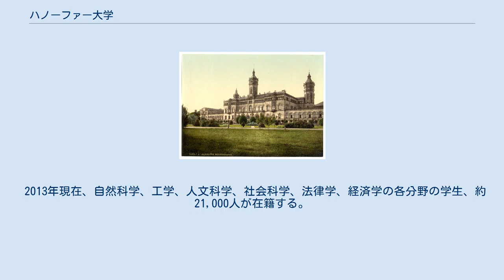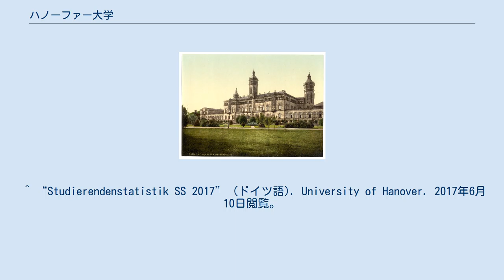ハノーファー大学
約1895年ごろのベルフェン庭園中心部のヴェルフ城（現：ハノーファー大学） ハノーファー大学（公式名称：Gottfried Wilhelm Leibniz Universität Hannover、短縮：Leibniz Universität Hannover）は、ドイツハノーファー市に存在するドイツ国立大学の一つ。
日本では、ライプリッツ・ハノファー大学、ハノーバー大学と表記されることもある。
 1831年創立。
 2013年現在、自然科学、工学、人文科学、社会科学、法律学、経済学の各分野の学生、約21,000人が在籍する。
 ^ uni-hannover.de: Leitbild der Gottfried Wilhelm Leibniz Universität Hannover. Stand: 1. Februar 2012 ^ “Zahlenspiegel 2016” (ドイツ語). University of Hanover. p. 57. 2017年6月10日閲覧。
 ^ a b “Zahlenspiegel 2016” (ドイツ語). University of Hanover. pp. 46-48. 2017年6月10日閲覧。
 ^ “Studierendenstatistik SS 2017” (ドイツ語). University of Hanover. 2017年6月10日閲覧。